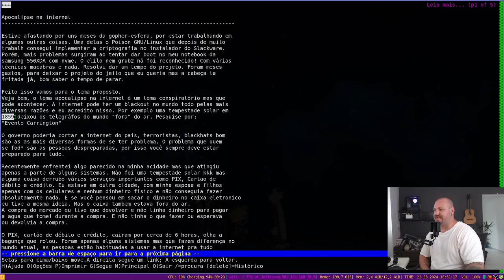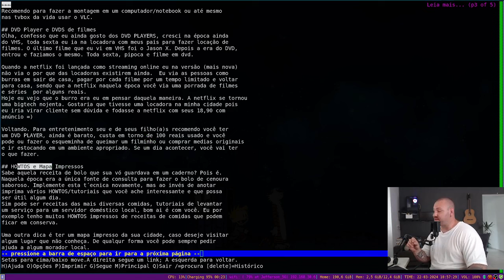Apocalipse na internet em 2024?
► Equipamento e Softwares utilizados:
Distribuição GNU/Linux: Slackware 15.0
Terminal: XTerm
Gerenciador de Janelas: I3 WM com i3 Status, ambos puros.
Gravador de tela: Obs Studio
Editor de Video: Kdenlive
Editor Markdown: Ghostwriter
Navegador: Brave